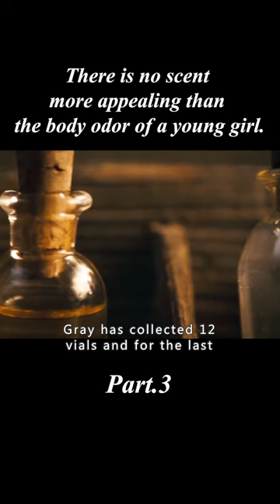There is no scent more appealing than the body odor of a young girl.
Movie title:Perfume

Genre: Drama / Crime / Fantasy

Overview:

Link to full commentary:In the 18th century, Jean-Maptiste Grenouille (Ben Whishaw) was born in the fish market, one of the filthiest and most foul-smelling places in Paris. Grenouille was born with an amazing talent for smells: he memorized them all, both foul and fragrant, and could easily distinguish between them.
　　When he was thirteen years old in an orphanage, he was sold by the director to a tanner. Grenouille lived a dog-and-pony life in the tannery. By chance, Grenouille showed his talent in front of the perfume Baldini and entered the perfume store. But Grenouille wasn't just satisfied with making the world's most fragrant perfume, he dreamed of learning how to preserve the scent of everything. Baldini told Grenouille that the origin of perfume was in Grasse, where the people knew how to preserve scents. Grenouille traveled to Grasse with Baldini's letter of recommendation.
　　Grenouille falls in love with the scent of a young girl's body, and in order to preserve this scent, Grenouille ends up on the path of an assassin.